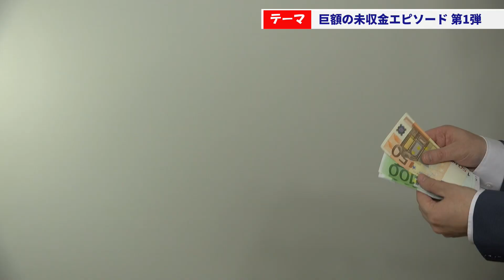【損失1億円】会社立ち上げから数年で起きたトラブルの真相をお伝えします【アイルエンジニアリング】アイルエンジニアリング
求人ページを開設しました！ぜひ見てくださいね♪

アイルエンジニアリングは、未来の⼦供たちが憧れる事業を⾏い、豊かな未来を拓く企業です。
岡⼭県倉敷市から⽇本全国（起業時から）、全世界（起業後5年⽬で）に事業拡⼤中︕
建設会社らしくない︖⾯⽩い（変わってる︖）チャレンジ（ちっちゃなことから︖） をご紹介します。

建設会社の枠を超えた様々なチャレンジをしていきます︕

現在、建設⼟⽊分野で事業を⾏っていますが、将来は今の延⻑線ではなく、
すでに新しく⼿掛けている事業、今後チャレンジする事業など新しい分野で事業展開をおこなっているはずです。
なぜなら、私たちは、建設で培った技術やノウハウと⾃社の5つの強みを⽣かして社会の課題や問題を解決するビジネス・ソリューション提供企業だからです。

よくわからない︖、という⽅へこの動画を通して私たちの取組みをご紹介させていただけましたら嬉しいです。
⼀般の⽅でも⾯⽩いと思っていただけるコンテンツ（弊社の設備、技術、スタッフ、チャレンジ裏話）も発信しますのでお気軽にご覧ください。

もし、こんなことに興味がある⽅には⾯⽩いコンテンツとなっています︕

（新卒・中途採⽤をお考えの⽅）
・⾯⽩い企業へ就職したい
・海外で働くことに興味がある
・新しいことにチャレンジする企業で働いてみたい
・⾃分が成⻑できる企業で働きたい
・将来は起業したい（社内ベンチャー制度もあり、すでに3社設⽴）
・学歴に関係なく、実⼒を試してみたい

登録いただいた⽅限定のちょっと⼀般公開は出来ない⽣々しい情報や実績、裏話などもご案内する予定です。
アイルエンジニアリングに興味を持ってくれた⽅はLINEからお気軽にメッセージください︕

運営︓アイルエンジニアリング株式会社